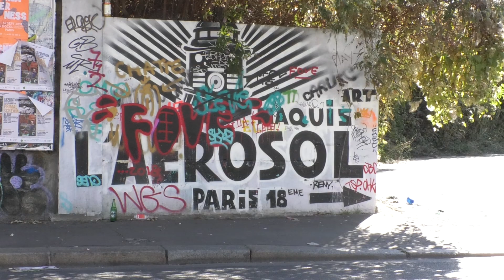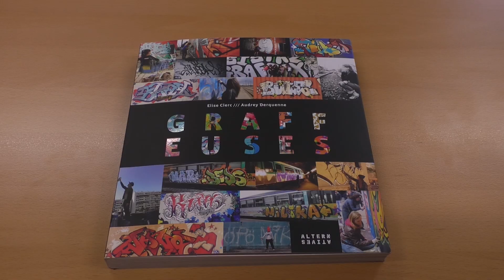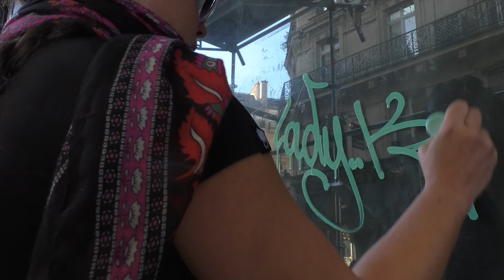Les graffeuses investissent les rues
De plus en plus d'événements street art sont 100% féminins. Une manière de mettre à l'honneur des femmes dans ce monde encore très largement masculin. Nous sommes allés à la rencontre de deux graffeuses pour comprendre comment elles se sentaient dans ce milieu.

Tournage et montage : Maryam El Hamouchi (CFJ 72)